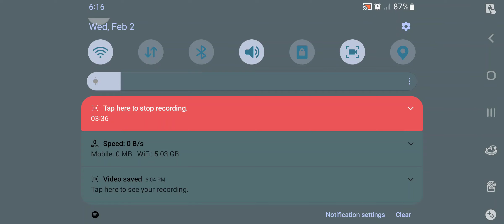murmur 1 Ytfs Yuki